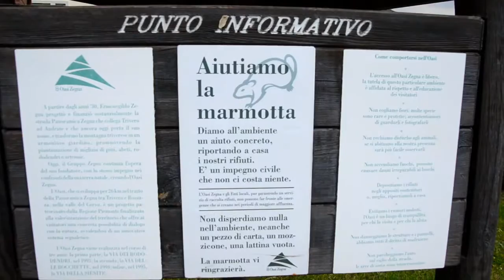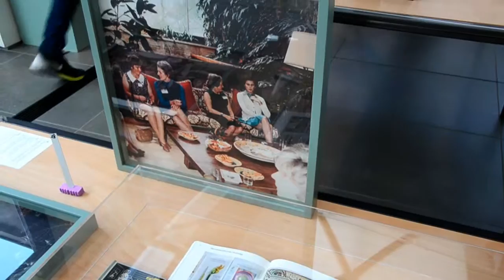Oasi Zegna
Gita all'Oasi Zegna a Trivero per visitare Casa Zegna e la mostra dedicata a Pietro Porcinai. Natura e arte a portata di mano